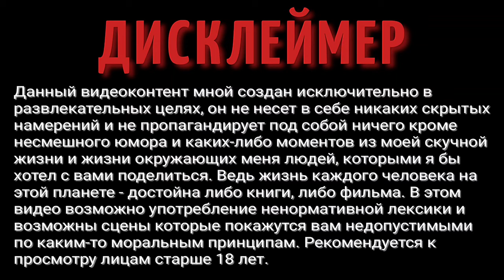Солдат устал? | Я ухожу с ютуба навсегда? | Что будет дальше с каналом на youtube в 2022 году?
Will the Soldier Get Tired? | Am I Leaving YouTube for Good? | What's Standing in 2022 for the Channel on YouTube?

ВАША ПОМОЩЬ НА РАЗВИТИЕ КАНАЛА:
WebMoney (номер кошелька):
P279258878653